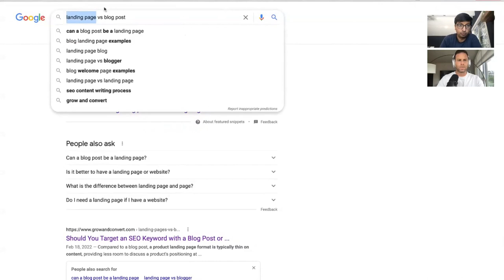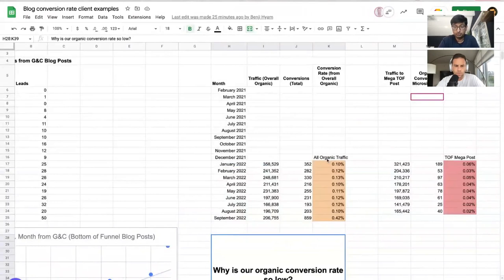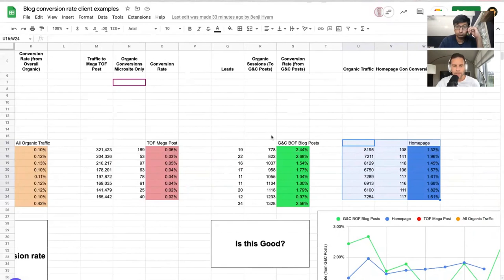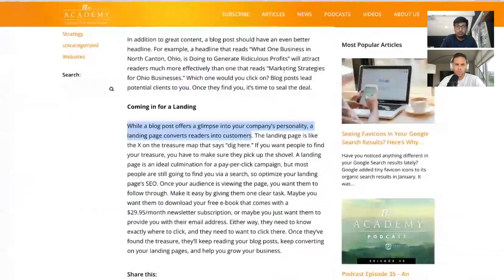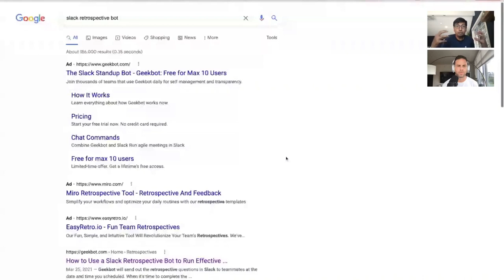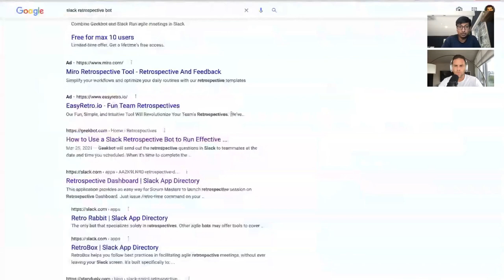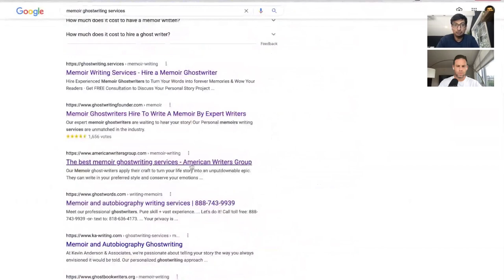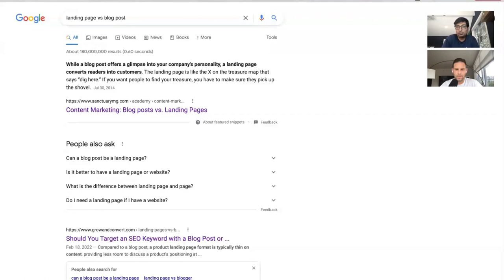Average blog conversion rates + Can a blog post convert higher than a landing page? G&C Deep Dive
In our latest Grow and Convert Deep Dive, we argue against the prevailing wisdom that landing pages convert better than blog posts. We share conversion rate data from two different clients of ours - both a mid-market/enterprise demo based SaaS company and a B2SMB self service SaaS company- and show how we're getting 2%+ average conversion rates on our blog posts and compare those stats to how their sites convert overall from organic.

Then we share data on what we've seen for average blog conversion rates and share what we think a good conversion rate target should be for each individual blog post.

Lastly, we share 3 examples of us outranking landing pages with blog posts and debate why we think blog posts are usually better to go after high intent keywords with-- and how we think they may have higher conversion rates (even if the landing page were to rank higher than our blog post).

This one gets pretty nerdy into the numbers, hope you enjoy it. Questions? Comments? Feel free to respond to the video and we'll get back to you.

Sections in our video:
0:00 What we’re going to talk about in this video and why
3:53 Blog vs. Site Conversion Data, Client Deep Dive- Mid-Market/Enterprise Demo Based Sales
14:50 Measuring your organic performance relative to the rest of the site
19:55 [Graph] G&C blog posts conversion rates vs. all other organic sources
21:53 Blog vs. organic website conversion data client deep dive example 2- B2SMB, Self Serve
33:46 Landing Page vs. Blog Post Debate / Example 1 (Geekbot) - Self Serve
43:01 Landing Page vs. Blog Posts Debate / Example 2 (Scribe Media) - Service
52:39 Landing page vs. blog post debate / Example 3 (Tapclicks) - Demo Based Product